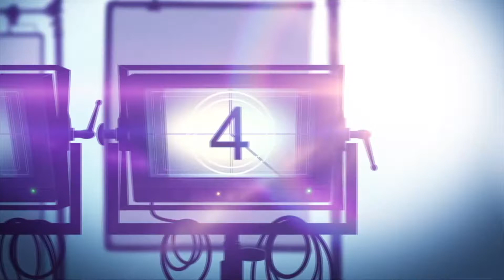Movie Review: Pixar SOUL Voice-Starring Jamie Foxx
SOUL is a Disney Pixar animated adventure comedy movie about a musician who has lost his passion for music is transported out of his body and must find his way back with the help of an infant soul learning about herself.